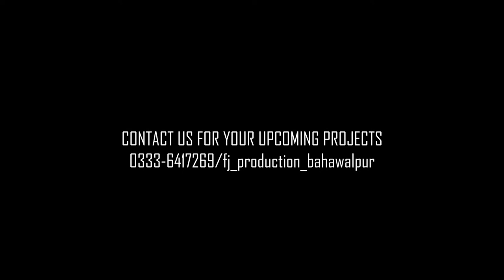Product Shoot of Mouse Pad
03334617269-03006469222